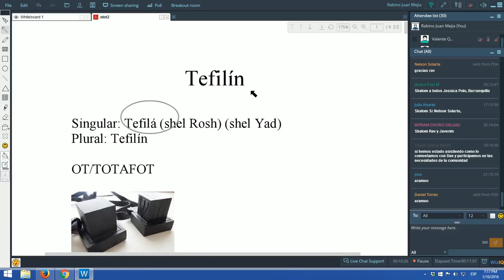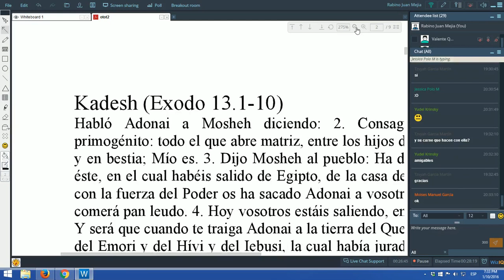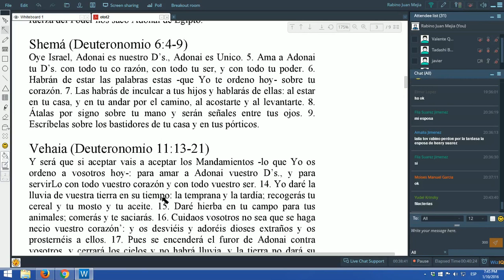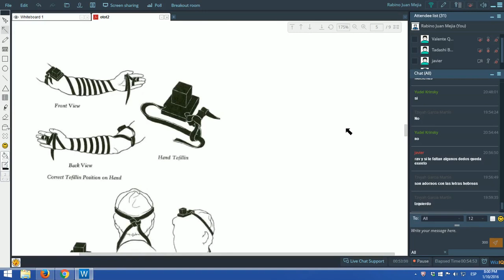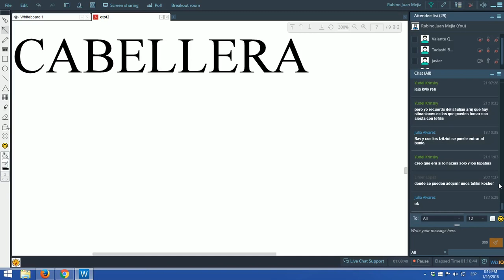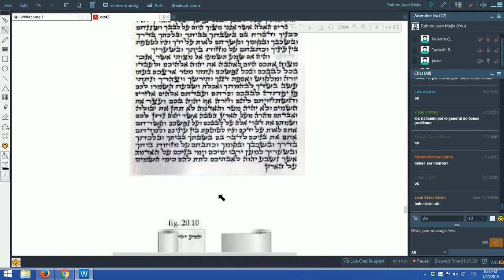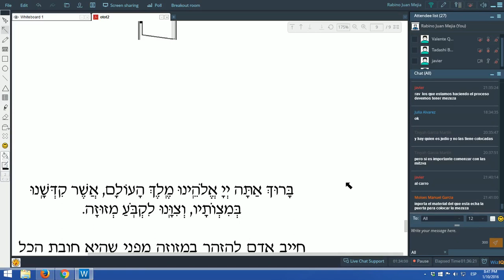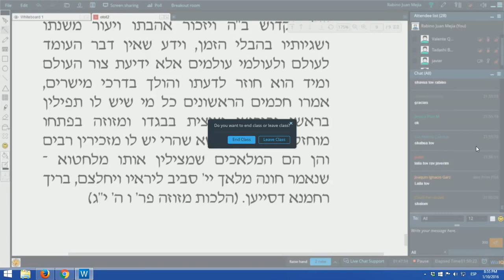Introducción al Judaísmo 024: (Otot 3) Tefilín y Mezuzá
Tefilín: ¿Qué son? ¿Qué contienen? Rabbeinu Tam vs. Rashi. Posicionamiento y bendición. Mezuzá. ¿Qué? ¿Cómo?